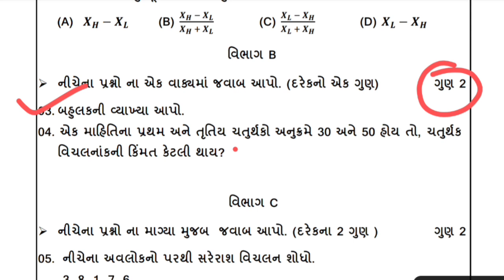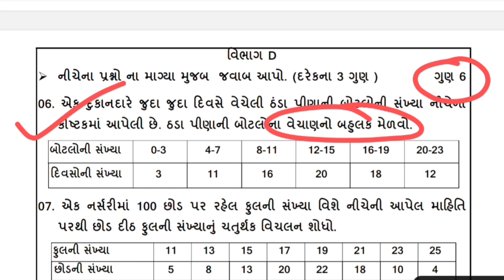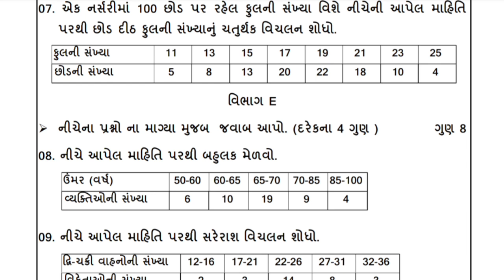DHORAN 11 STAT EKAM KASOTI 3 || STD 11 STAT UNIT TEST 3 || EKAM KASOTI 3 PAPER SOLUTION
DHORAN 11 BA EKAM KASOTI 3 || STD 11 OC UNIT TEST 3 || EKAM KASOTI 3 PAPER SOLUTION

એકમ કસોટી ઓગસ્ટ 2023 | STD 10 EKAM KASOTI AUGUST | STD 10 UNIT TEST AUG 2023 | ધોરણ 10 એકમ કસોટી

એકમ કસોટી જુલાઈ 2023 | STD 10 EKAM KASOTI JULY 2023 | STD 10 UNIT TEST JULY 2023 | એકમ કસોટી 2023

એકમ કસોટી જુલાઈ 2023 | STD 9 EKAM KASOTI JULY 2023 | STD 9 UNIT TEST JULY 2023 | ધોરણ 9 એકમ કસોટી

-: PDF LINK :-

TEACHER
EDUCATIONAL VIDEOS...

लहरो से डर कर नौका पार नहीं होती ।n

I CAN...